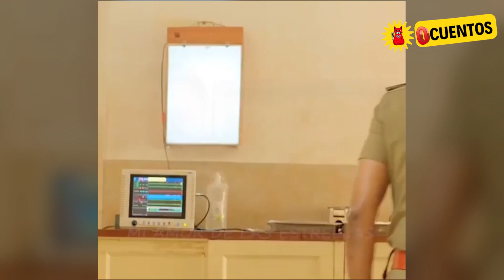Theri - Resumen de la película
Resumen de la película Theri